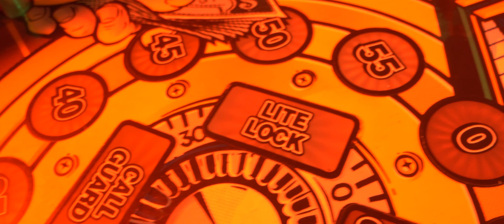DJ Thera - Mumbet (Official Video)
RELEASE DATES:
CD 04/09/2021
VINYL/DIGITAL 17/09/2021